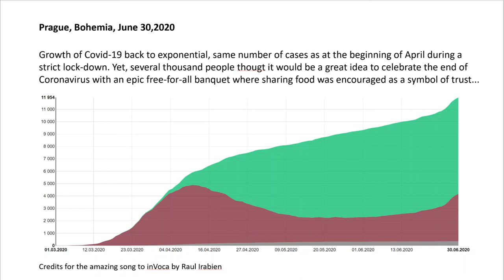We want Covid to stay party at Charles Bridge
Prague, Bohemia, June 30,2020

Growth of Covid-19 back to exponential, same number of cases as at the beginning of April during a strict lock-down. Yet, several thousand people thougt it would be a great idea to celebrate the end of Coronavirus with an epic free-for-all banquet where sharing food was encouraged as a symbol of trust...

Credits for the amazing song to inVoca by Raul Irabien